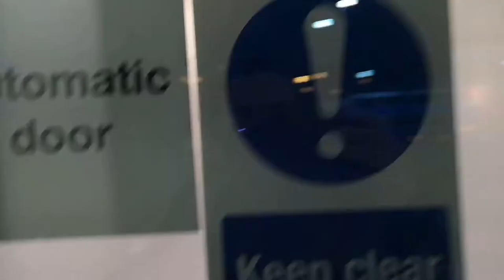Behind the seen of Starbucks UK wall art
I will show you how all the beautiful hand painted design @starbucks UK art done. Today I'm assisting Paul sweeney which is the main artist for all the hand painted and sign writing in UK and Europe.